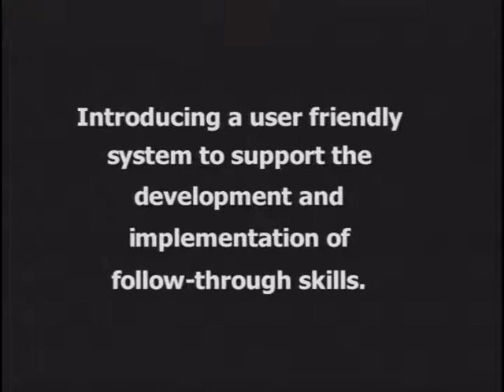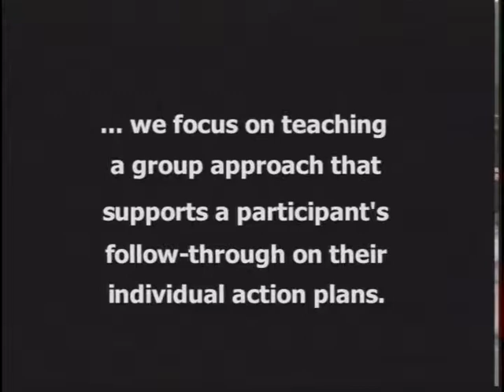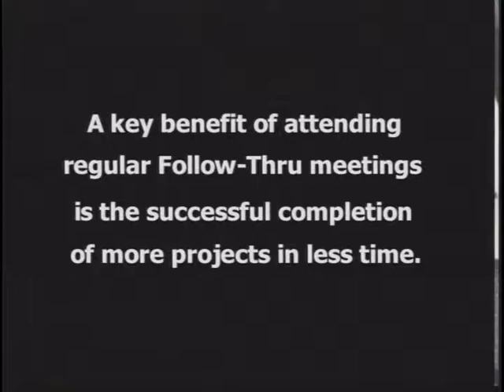Follow-Thru Mastery (Now Friends Stepping Up)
More powerful insights and compelling testimonials. (plus a few minutes of review of best material from the 1999 documentary).